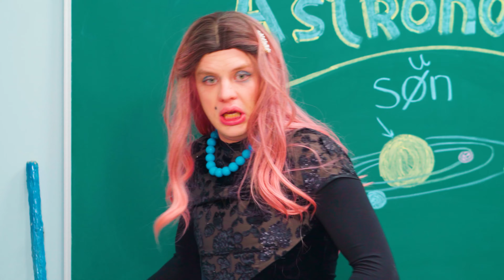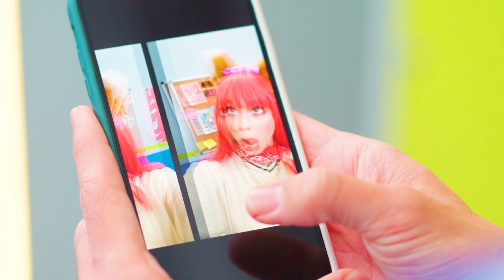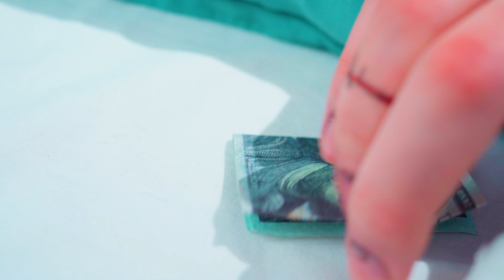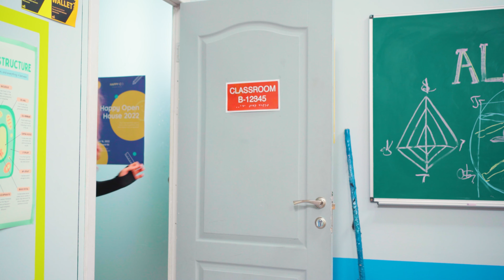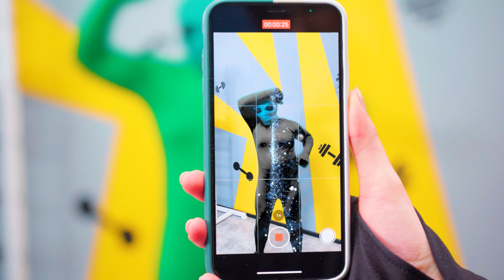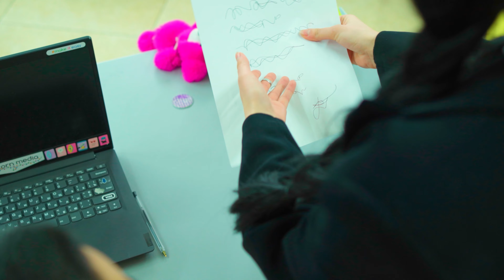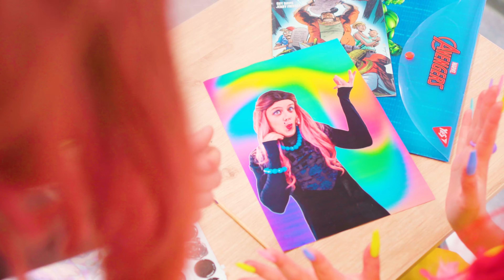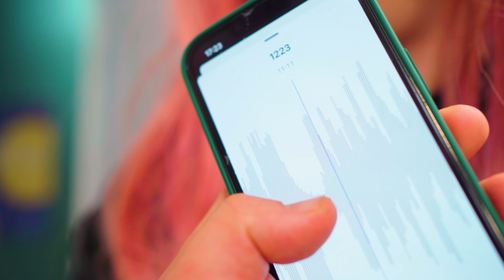Merlina Addams en la Vida Real / Una Chica Nueva Ingresó a la Academia Nevermore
Una vez en la academia Nevermore, Merlina Addams no tiene una vida fácil. Después de todo, los estudiantes más inusuales se han reunido aquí. De hecho, tan interesantes como la propia Merlina.